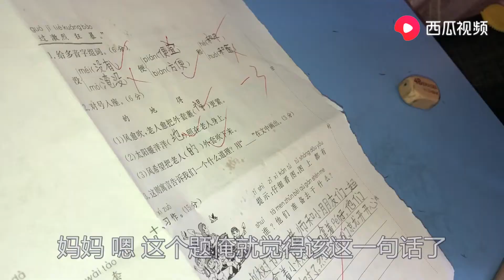孩子考试成绩出来了，得了多少分？家里来个小客人媳妇忍着没发火